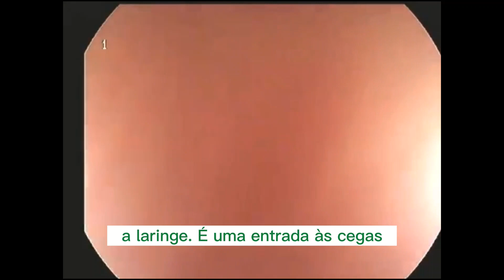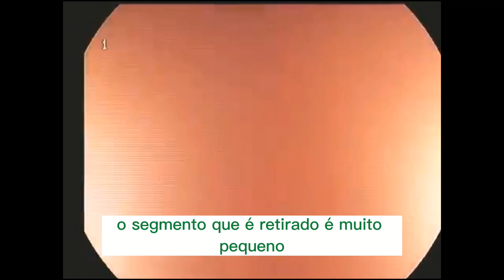Endoscopia digestiva. Assista agora!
Sabes o que o médico vê durante uma endoscopia digestiva? Gostaria de ver um exame completo? Pois veja agora.
O exame mostrado aqui tem finalidades meramente ilustrativas e dirige-se ao público geral. Não há identificação de pacientes.
As orientações descritas são parte da rotina do Dr. Luiz Eduardo Correia Miranda e não devem ser entendidas como orientações universais. É natural que cada serviço tenha a sua rotina de trabalho.
Dr. Luiz Eduardo Correia Miranda CRM 12.089
Cirurgião Geral, Endoscopia digestiva e colonoscopia
CRM: 12.089
Avenida Engenheiro Domingos Ferreira 636, sala 115, Recife, PE